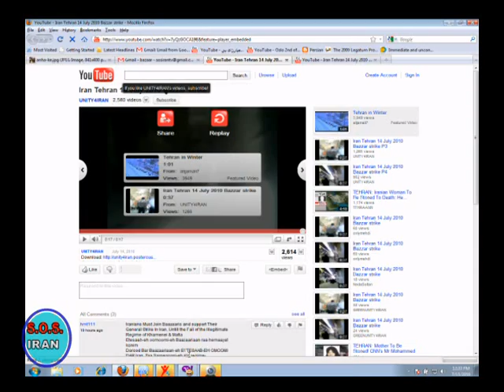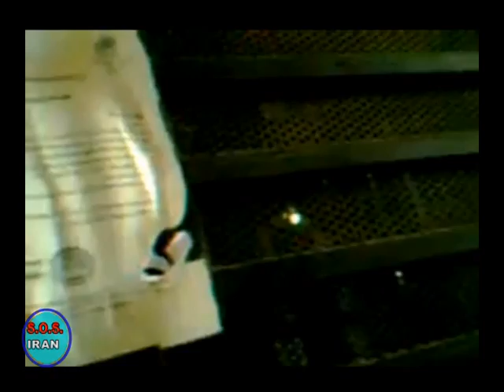SOS Iran-July 15, 2010 Part 1.m2p